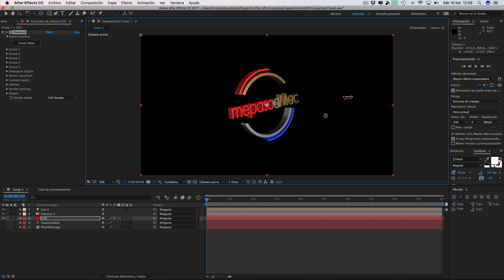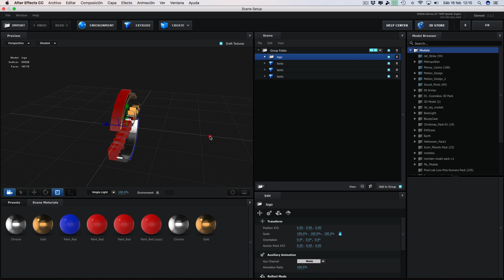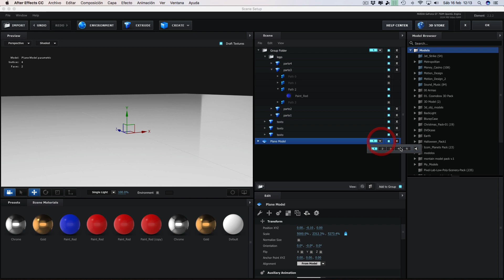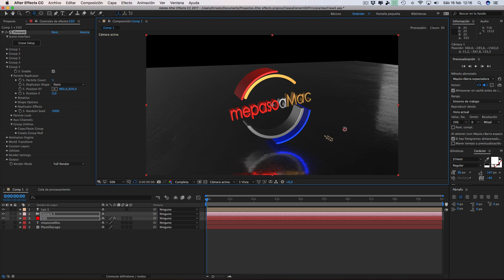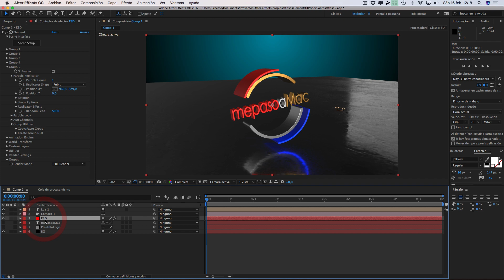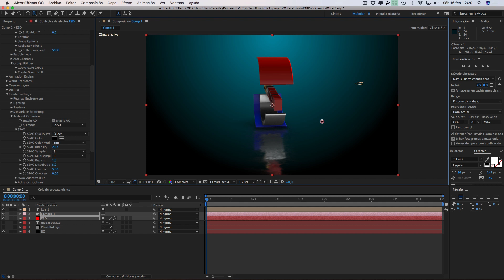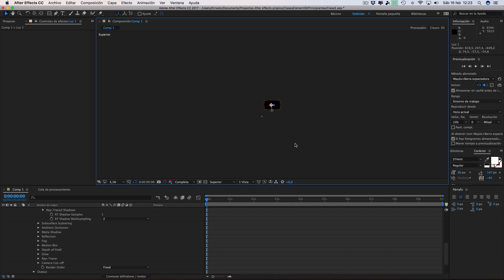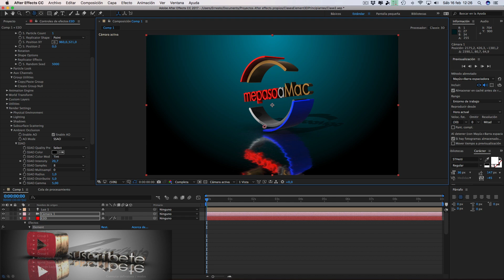Curso Element 3D nivel principiante 3 "Mate, Reflejo, Sombra, Mejoras" // Tutorial E3D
En esta clase de nuestro curso sobre Element 3D aprendemos a aplicar técnicas de acabado, haremos un mate sobre el suelo aplicando reflejo y sombra, aprendemos a aplicar muchas herramientas de mejora como el multisampling y antialiasing para eliminar los poco estéticos dientes de sierra.